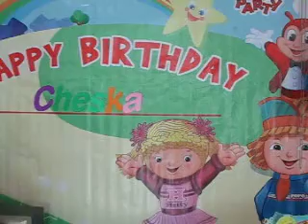Cheska's 3rd Birthday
Jollibee Balibago (Saver's Mall)